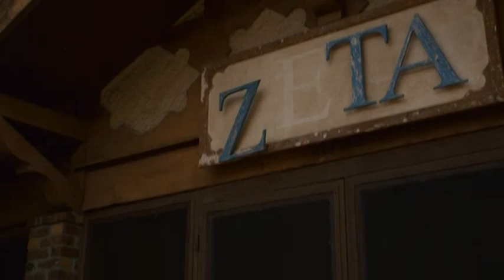Malchikam eto nravitsya trailer